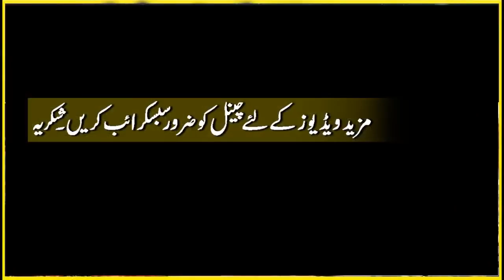Ek Sayedi Ka Waqia by Maulana Tariq Jameel | 15 September 2017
Maulana Tariq Jameel Born 1st January 1953.Maulana Tariq Jameel, is a Pakistani religious and Islamic scholar, public speaker. Maulana Tariq Jameel is a member of Tablighi Jamaat. Maulana Tariq Jameel runs a Madrasa in Faisalabad.
Maulana Tariq Jameel Receive Islamic education from Jamia Arabia, Raiwind. Maulana Tariq Jameel deliver Islamic speeches Regarding peace and harmony, tolerance and respect for everyone. Maulana Tariq Jameel promotes ethnic and sectarian harmony.Tariq Jameel's lectures incorporate a wide range of issues of Islam and social concern. Maulana Tariq Jameel especially on self-rectification, self-accountability, honesty in social life.

Maulana tariq jameel's Bayanats Are Great & Really Heart Touching Hope You Will Like This Speech.